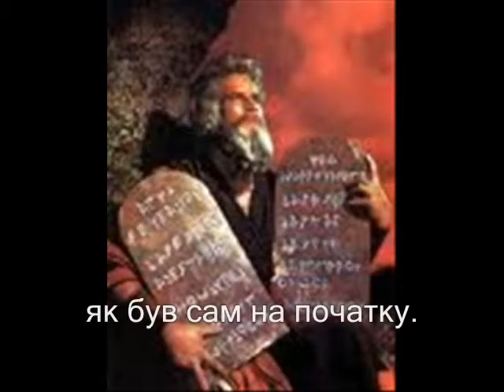Мирослав Волинський "Обгорнула мене самота"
Арія Мойсея з ораторії «Мойсей», виконує Народний артист України Олександр Громиш